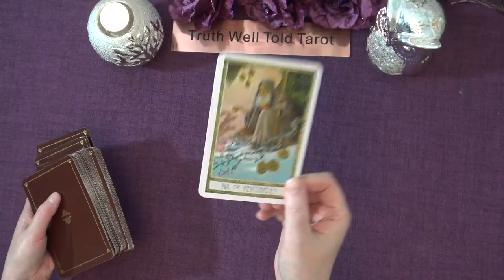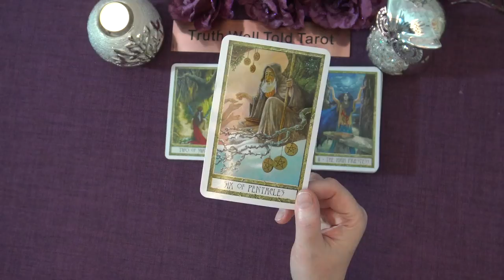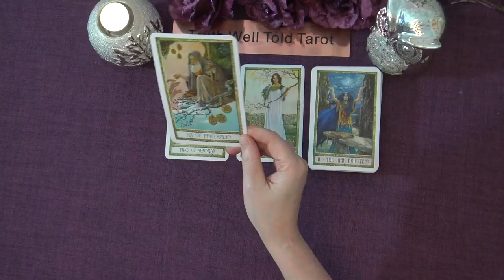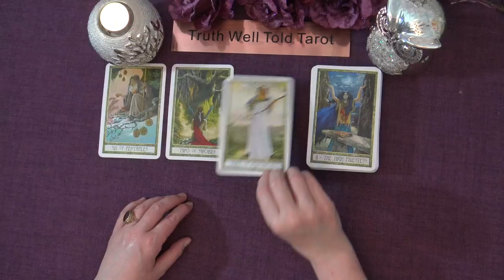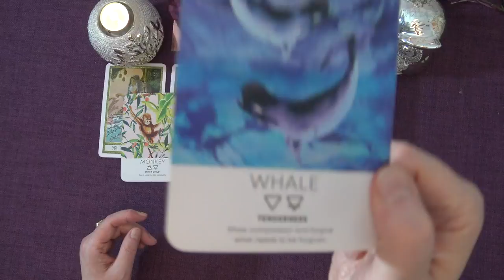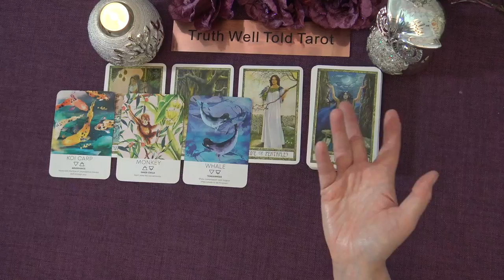GEMINI WEEKEND MESSAGES "IN TWO MINDS ON AN OFFER: A BETTER DEAL IS NEGOTIATED"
Welcome to the Truth Well Told Tarot Channel on YouTube! I hope you enjoyed your Gemini Weekend Tarot Reading. I am an Intuitive Tarot Reading and I offer general daily tarot, weekly tarot and monthly tarot readings.

Andrea xx